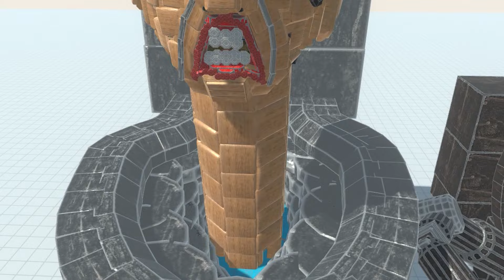Upgraded Titan TV Man of Evolution vs ALL Dinosaurs Skibidi Toilet Evolution Animal Battle Simulator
Upgraded Titan TV Man of Evolution : tvman, one of the most powerful creatures in the skibidi toilet universe, is eager to quickly overcome and defeat all his opponents.